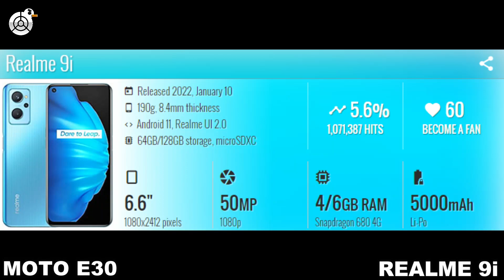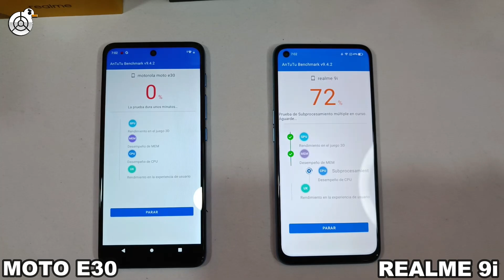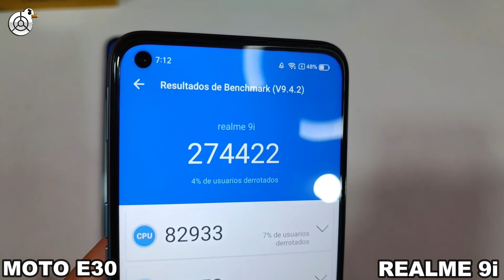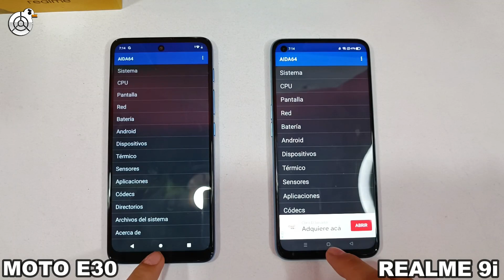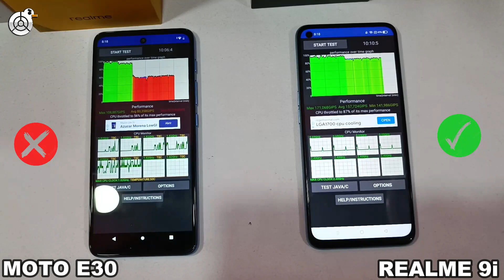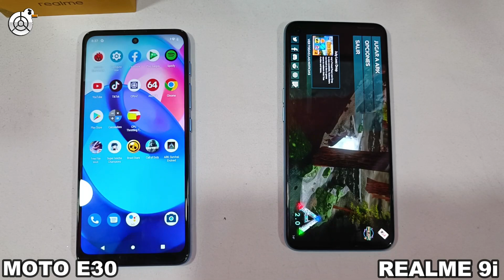Realme 9i CPU Snapdragon 680 VS Motorola E30 CPU UNISOC T700 2022